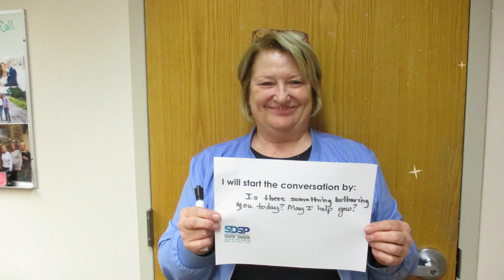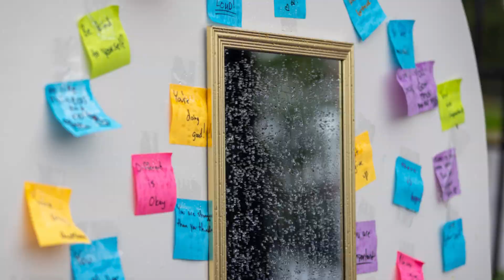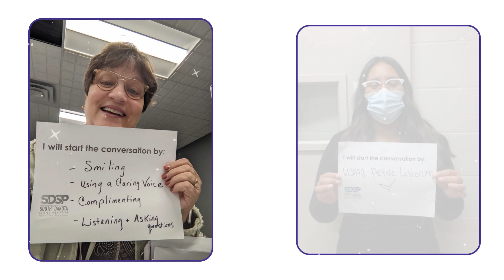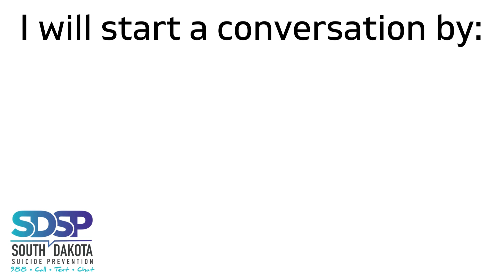Suicide Prevention Month | SD Behavioral Health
We can all do our part to help prevent suicide in South Dakota. Visit SDSuicidePrevention.org and SDBehavioralHealth.gov to learn how to start the conversation, spread hope and fight negative stigma.